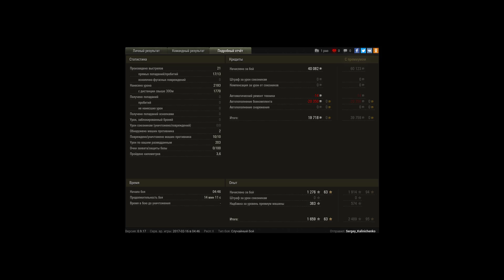10 ФРАГОВ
Игрок: Sergey_Kalinichenko
10 ФРАГОВ